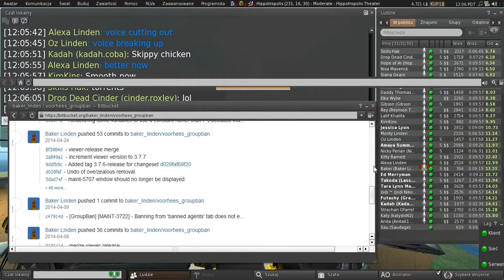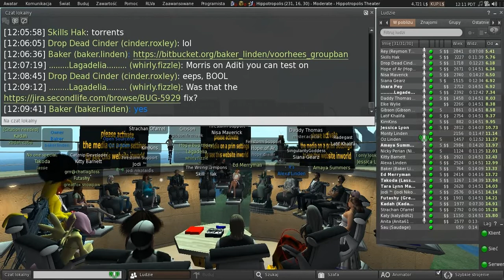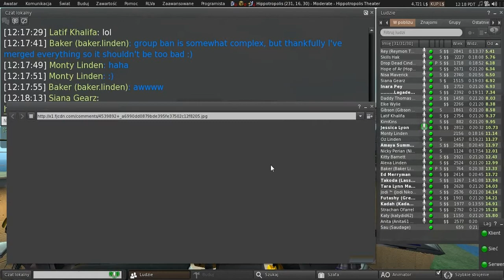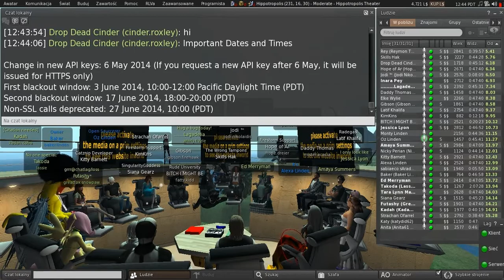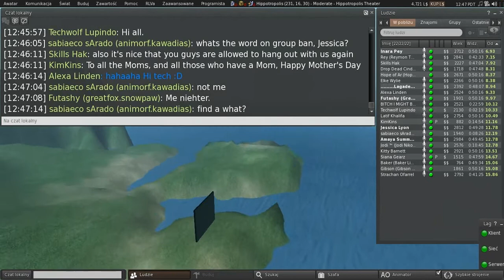Second Life: Third Party Viewer meeting (09 May 2014)